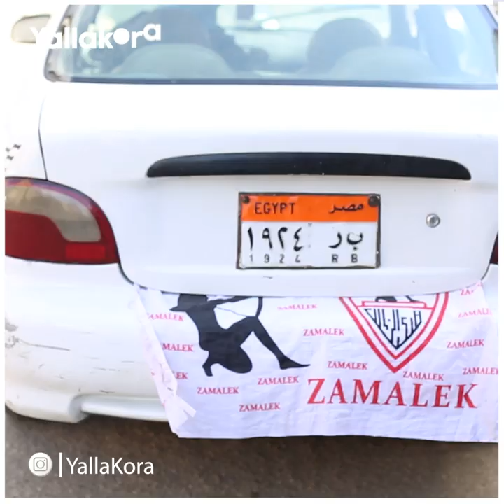رأي الشارع .. توقعاتك مين هيكسب مباراة السوبر "الأهلي او الزمالك" ؟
يلتقي اليوم في السابعة مساء قطبي الكرة المصرية النادي الأهلي ونادي الزمالك في لقاء السوبر المصري والذي يقام بدولة الإمارات، الشارع المصري ينتظر المباراة بترقب شديد في مباراة صعبة ومهمة، توقع بعض المواطنين نتيجة المباراة اليوم

تقرير: نسيم عبدالفتاح
تصوير و مونتاج: أحمد السهيتي